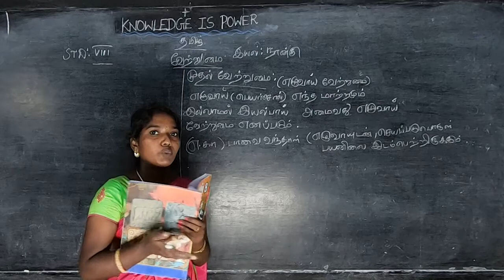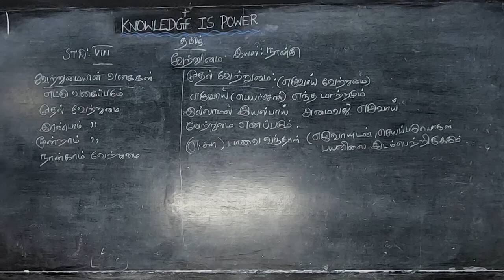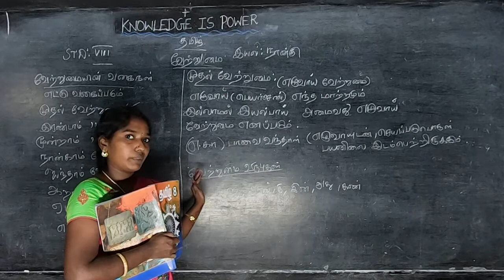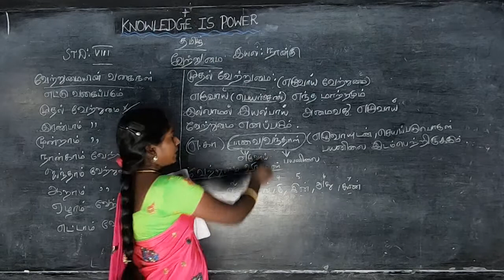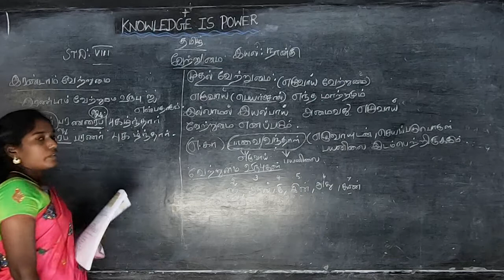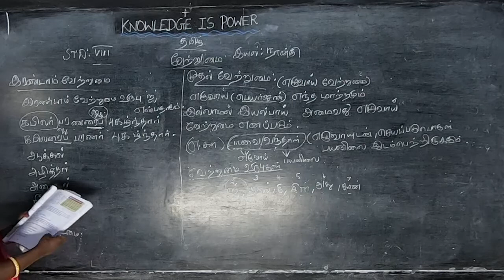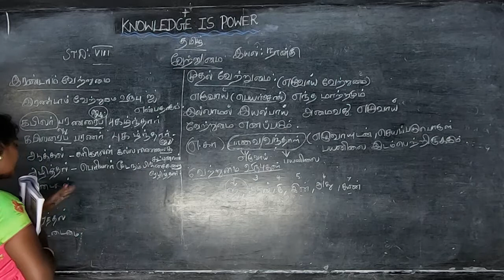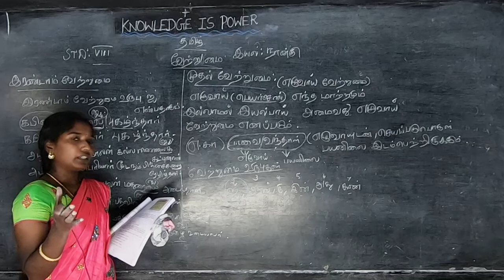VIII STD - Tamil 07 - Vetrumai (Term 3)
Samacheer Kalvi